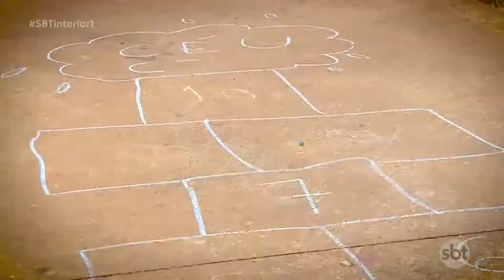Putz grila Priscilla com a tecnologia brincadeiras tradicionais são abandonadas pelas crianças